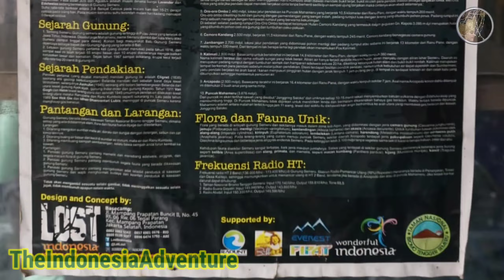Danau Ranu Kumbolo Sebelum Erupsi Gunung Semeru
Danau Ranu Kumbolo Sebelum Semeru Erupsi, Gunung Semeru adalah danau yang berada dibawah kaki Gunung Semeru. Danau Ranu Kumbolo adalah danau air tawar yang sangat indah. Danau Ranu Kumbolo terletak di kaki Gunung Semeru.

Puncak Gunung Semeru  memiliki ketinggian 3676 MDPL. Bagian puncak Gunung Semeru ini sering disebut sebagai Mahameru.

Gunung Semeru pada tanggal 4 Desember 2021 mengalami erupsi dann dilanjutkan dengan erupsi-erupsi berikutnya setelah itu. Bagaimana dengan kondisi Danau Ranu Kumbolo ini, mudah-mudahan tetap baik-baik saja ya dan tetap memancarkan keindahannya seperti biasanya.